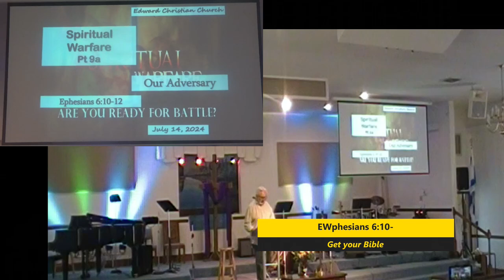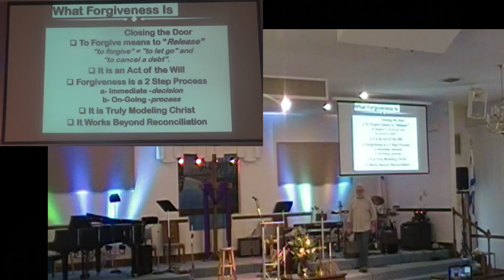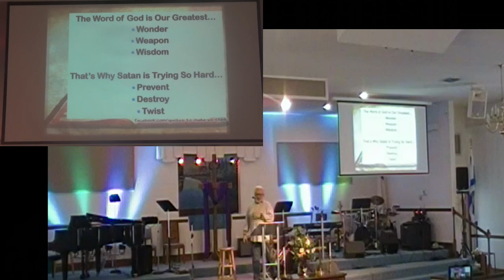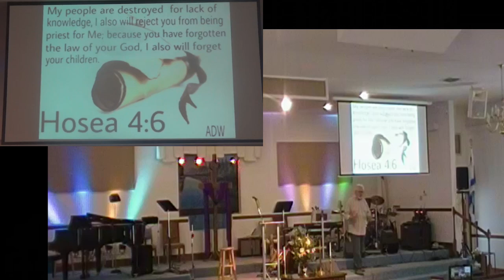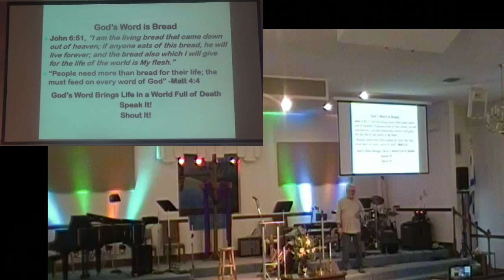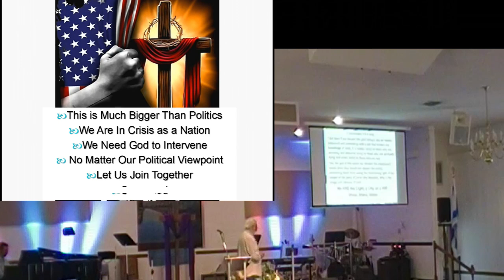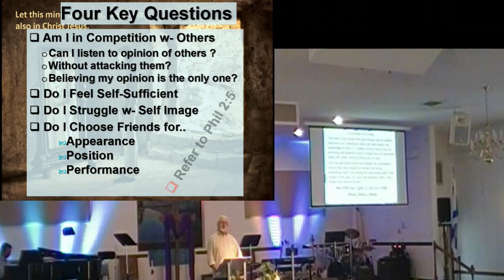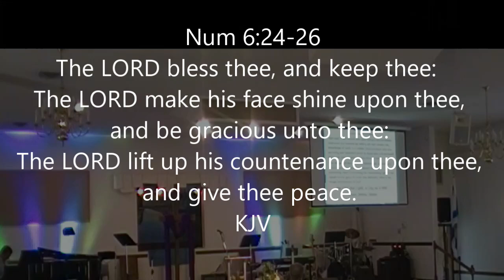Spiritual Warfare Part 9a 21jul24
Our Adversary
Door  #4
Pastor: David Linton
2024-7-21